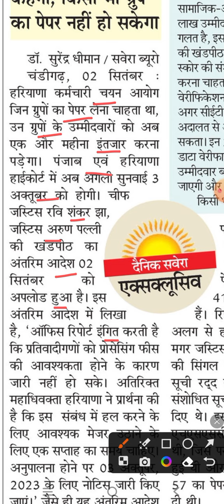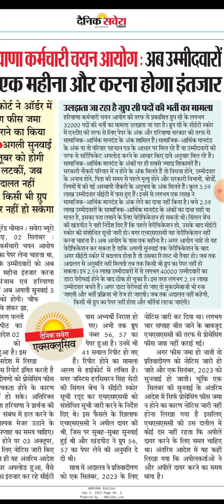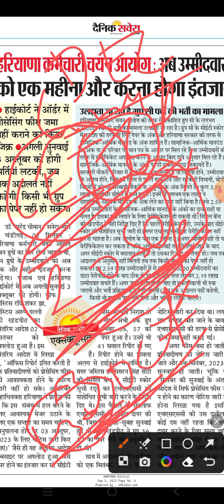HSSC LATEST UPDATE||कोई पेपर नहीं होगा||रिजल्ट भी जारी नहीं होंगे।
HSSC LATEST UPDATE||कोई पेपर नहीं होगा||रिजल्ट भी जारी नहीं होंगे।एचएसएससी cet updateHssc court cash date updateHssc other groups examhssc cet mains exam datecet exam new updatehssc cet mains exam date 2023hssc cet update todayhssc cet group c mains exam date